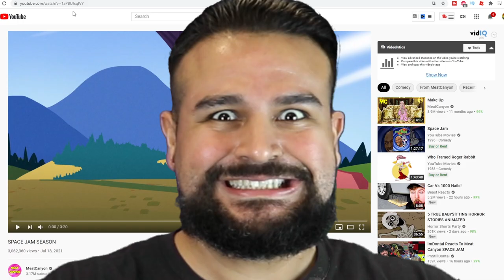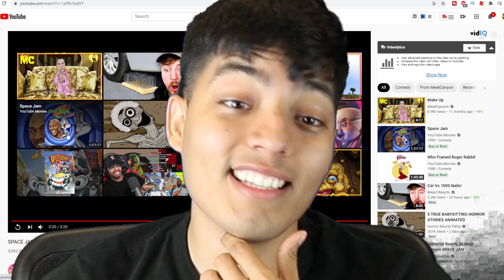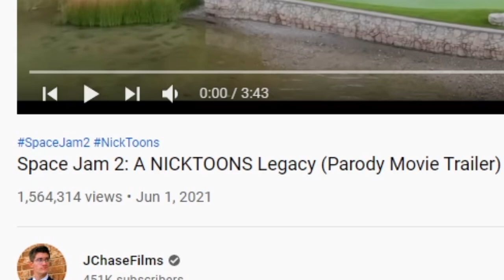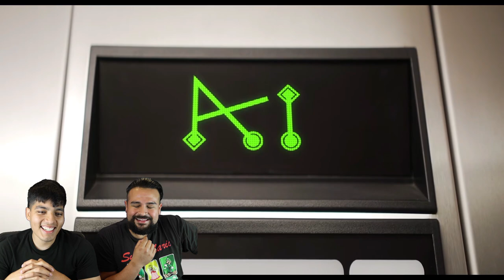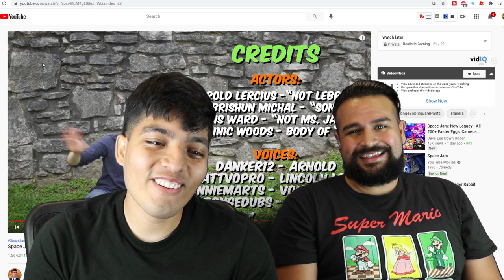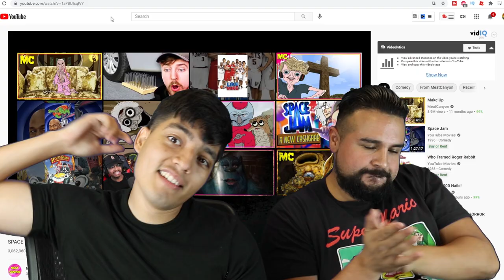SCARY SPACE JAM.EXE VIDEOS (SPACE JAM SEASON) | A NICKTOONS LEGACY Reaction | Lebron James.exe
SCARY SPACE JAM.EXE VIDEOS (SPACE JAM SEASON)